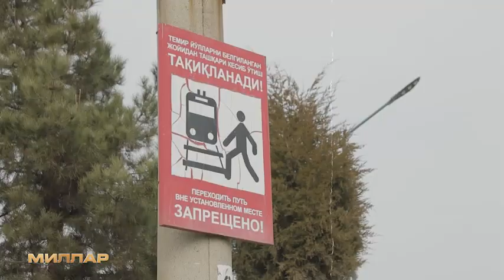⚡️ Ака синглисининг севган йигитини пичоқлаб ўлдирди.⚡️